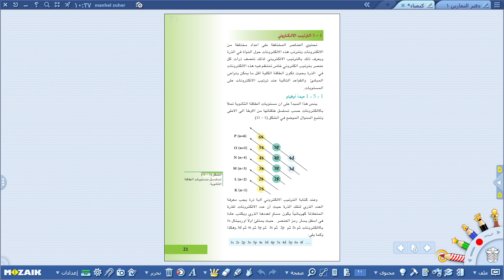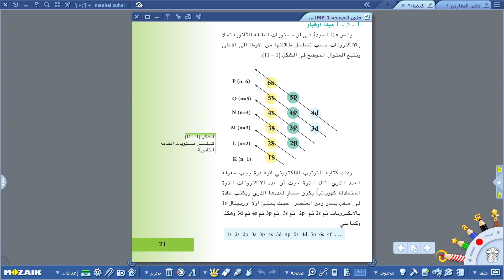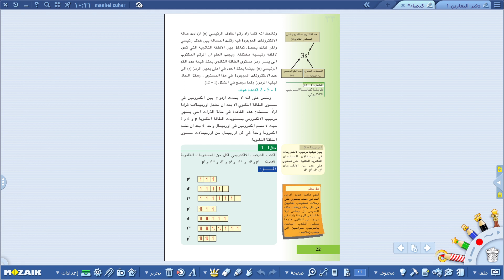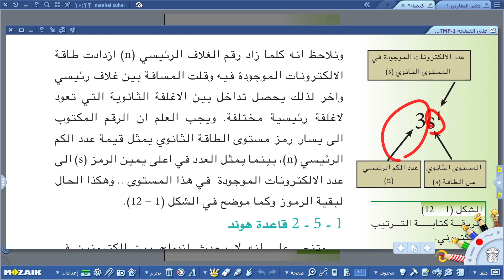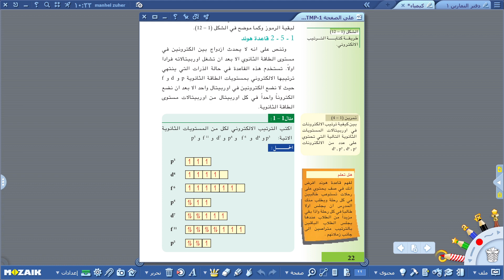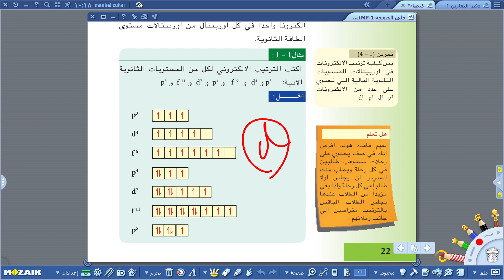الكيمياء الثالث متوسط -التركيب الذري للمادة ج3